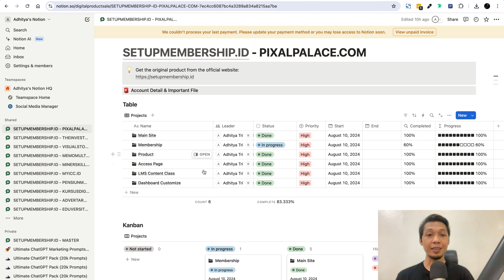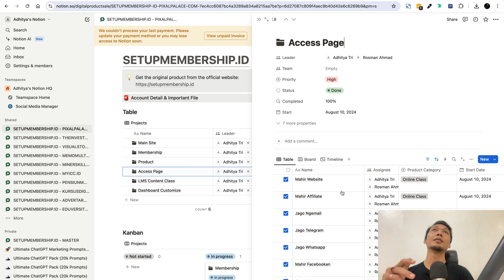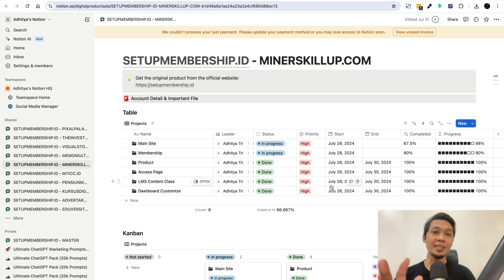Notion Project Timeline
Sudah termasuk project timeline untuk pengerjaan sistem platform digital yang kamu buat bersama SETUPMEMBERSHIP ID ini. Jadi, apa yang dikerjakan dan kapan selesainya, juga jelas secara keseluruhan. Bukan beli kucing dalam karung!